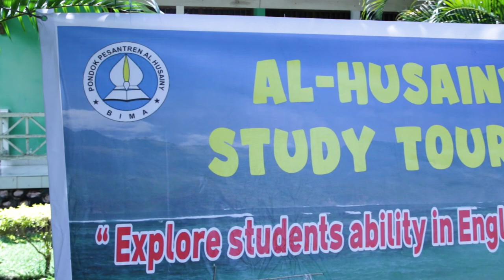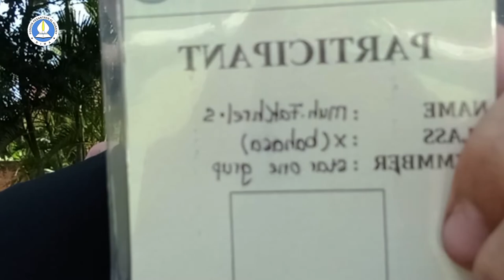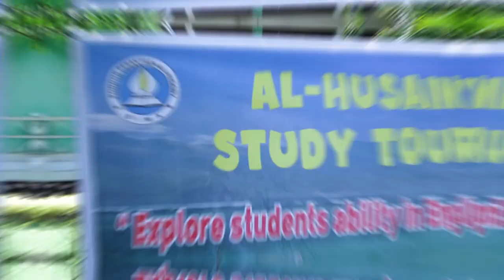AL-HUSAINY ENGLISH CLUB - STUDY TOUR AT LAKEY BEACH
Explore students ability in English to inmprove their courage and confidence